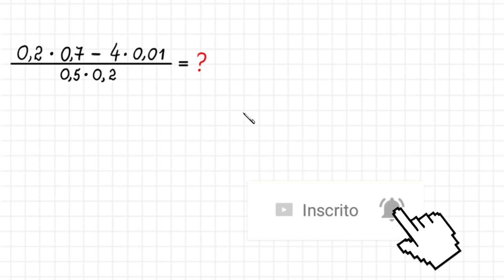EXPRESSÃO NUMÉRICA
Olá, amigos do meu canal no YouTube. Eu sou o professor Demóclis Rocha e, neste vídeo, apresentarei o cálculo do valor de uma expressão numérica.

CÂMERAS

MICROFONES